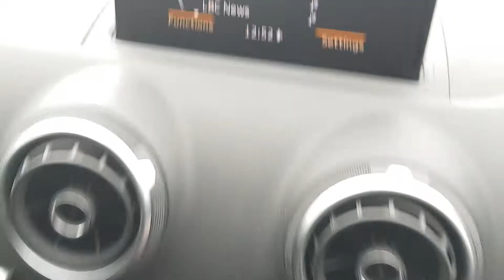EF63 XMY AUDI A3 MK3 TDI SE HATCHBACK